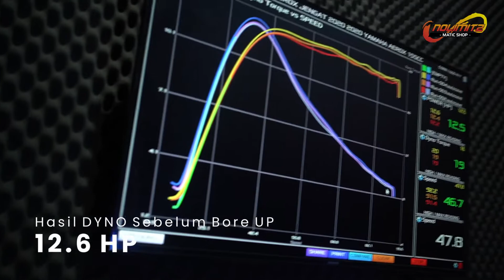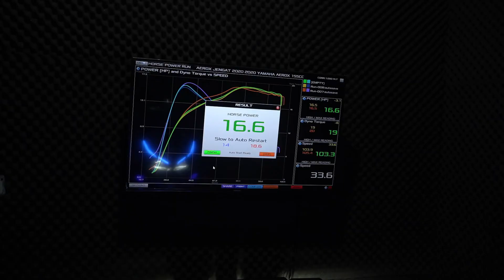Bore Up + Noken as Racing + Porting Polish, AUTO AEROX JENGAT !!!